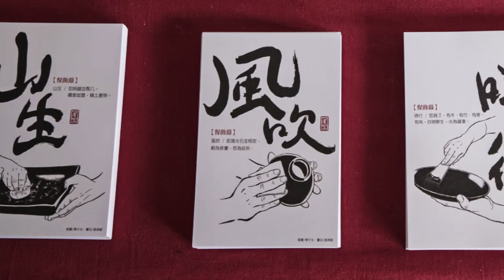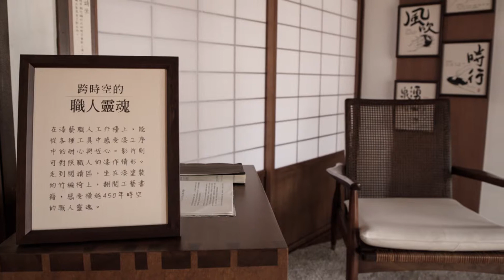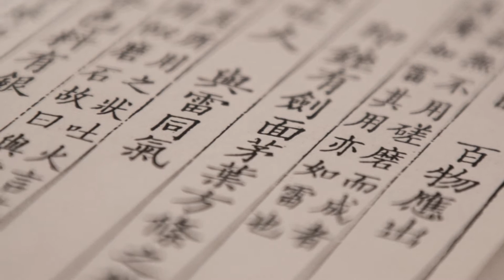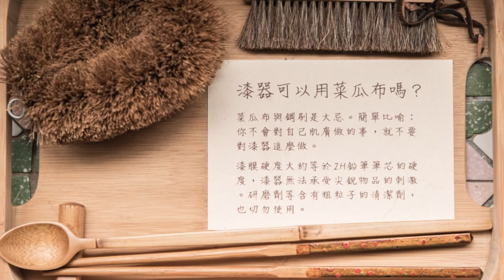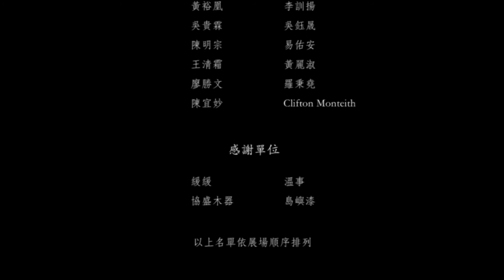漆器家計畫回顧影片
工藝。生活。美學
大溪木藝生態博物館自104年開館以來，逐步修復大溪日式警察宿舍群，並重新活化利用。其中，位於普濟路5號的宿舍，推測曾是日本統治時期的警察課長宿舍，戰後則為大溪警察局分局長宿舍。因為它的特殊身分，是此區內規格較高、空間設施更完整的歷史建築，更保留昔日屋主的生活氣味，使老屋富含生命。
寧靜幽雅的氛圍、居家情境的保存，是它最大的特色。希望透過這棟歷史建築，演繹工藝進入生活的美好。此處將成為與木藝相互呼應、襯托、合作的各種工藝展現的平臺，而開館首檔特展，就從呵護木器、以木為胎的「漆」開始，呈現「漆器˙ 家」計畫，示範漆藝如何進入生活、融入家庭，而非一般印象中的高不可攀。這正是日本民藝研究先驅柳宗悅所說 ：「器物之美在於與實用相結合，若是不與用途相結合就不會體現出美。」
漆器的美好，從七千年前河姆渡文化遺址發現的那只漆碗開始，綿延傳承至今，仍在我們的生活中存在著。它是人類共同的文化遺產，每一代職人將他們的智慧與手藝寫在漆器裡。在時間累積的厚度中藏著敬天愛物的生活哲學，尤其在物件大量生產、用過即丟的現在，漆藝的存在更彌足珍貴。
歡迎您與我們，一起敲開「漆器家」的大門，走進漆藝的美好中，發現漆器一直在生活中。